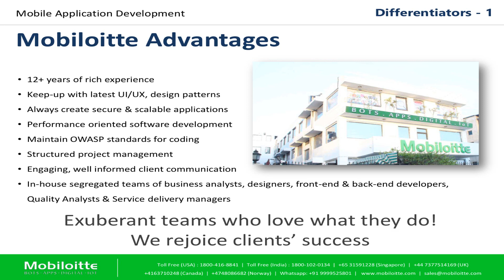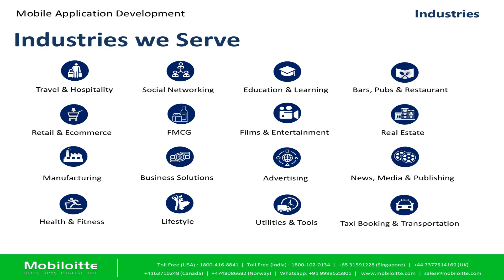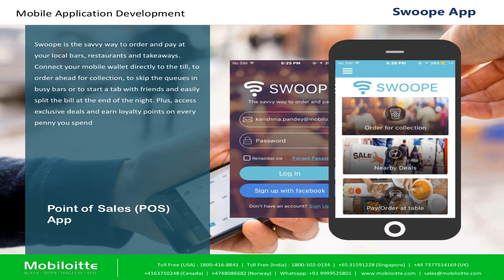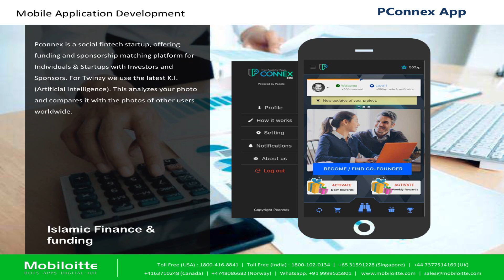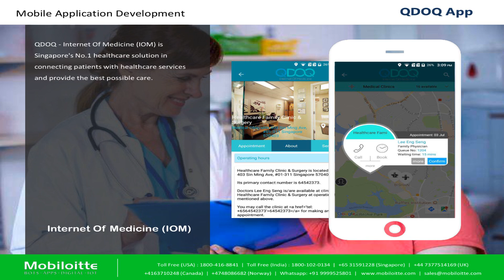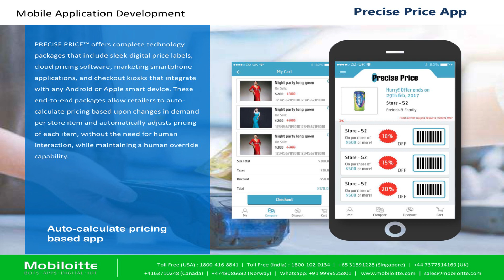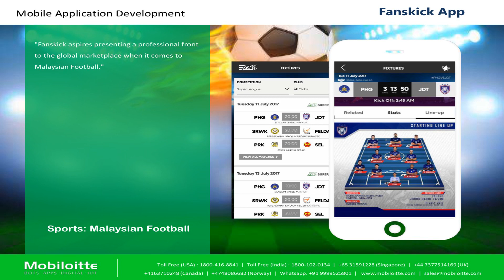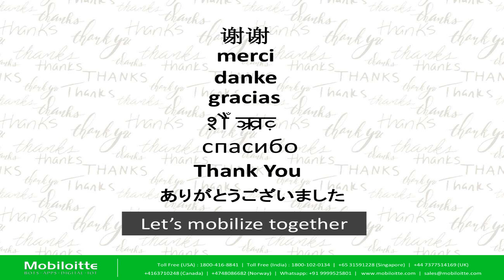Mobiloitte at a Glance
FUTURE READY APPS & DIGITAL EXPERIENCE WITH IoT, BOTS & ARTIFICIAL INTELLIGENCE!.

Mobiloitte Technologies Pvt. Ltd. working from over a decade in Software development industry, Mobiloitte is a Premier, Full Service Mobile and Web Application Development Group with a special focus on Security, Scale and Performance across BOTS, APPS, Digital and IoT landscape. Mobiloitte is apt at early adoption of new technologies for its’ clients to always stay ahead of the curve in their go-mobile strategy.